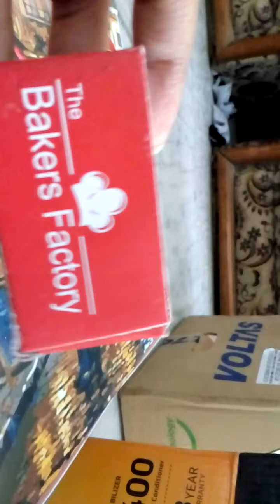Sizes and shapes of boards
These are the sizes and shapes of boards and boxes and their different postures of closure.